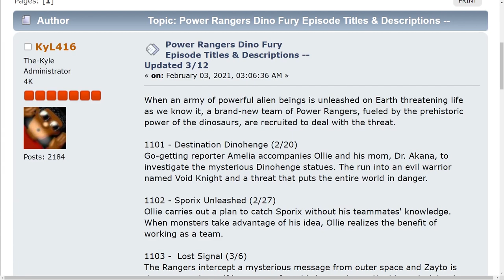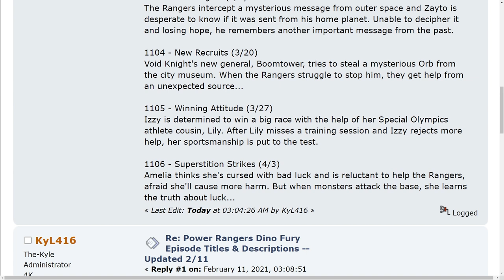Amelia Gets Cursed?! - Power Rangers Dino Fury Episode 6 Summary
In the upcoming episode of Power Rangers Dino Fury, Amelia thinks she's cursed with bad luck and is reluctant to help the Rangers, afraid she'll cause more harm. But when monsters attack the base, she learns the truth about luck...